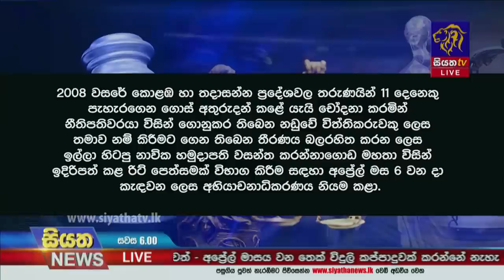Siyatha News | 06.00 PM | 31 - 01 - 2022